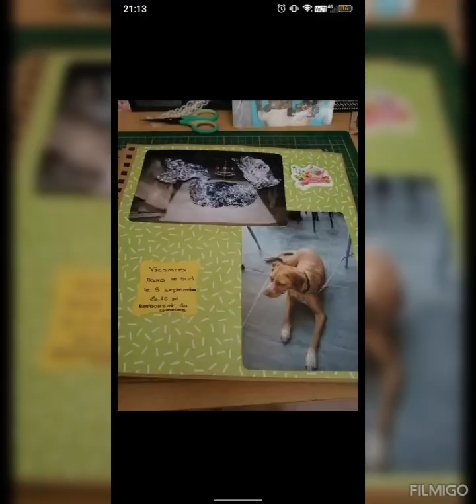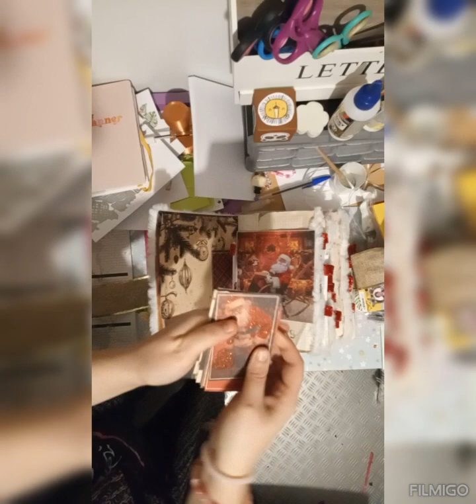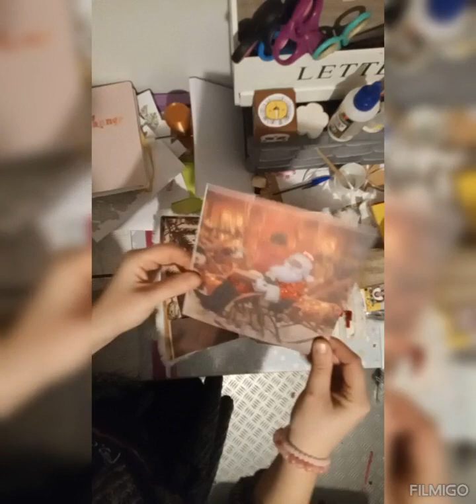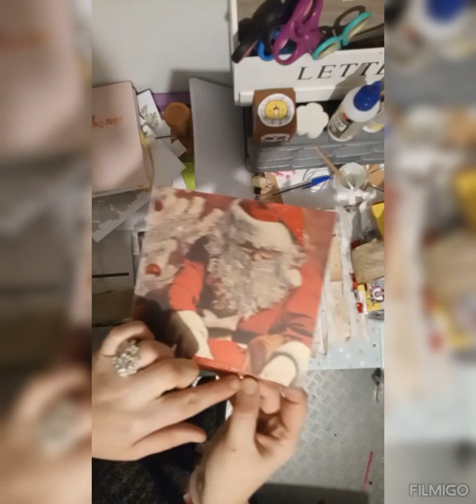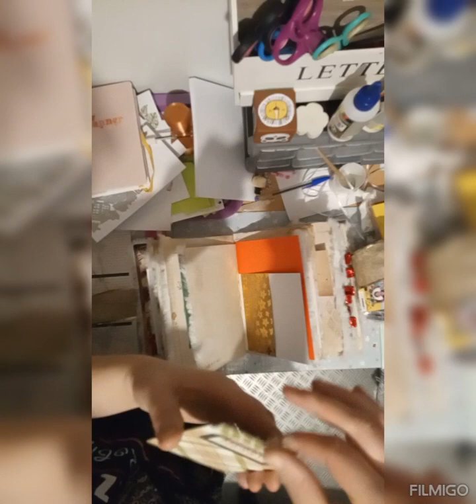junck journal de Noël daily december